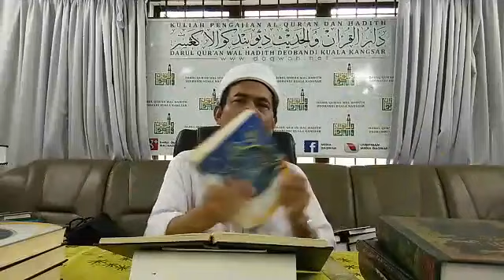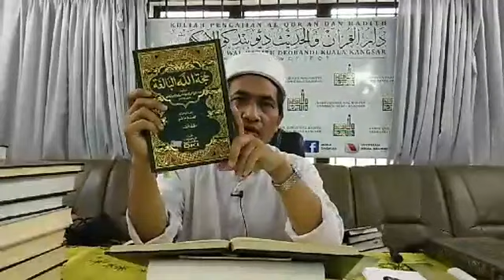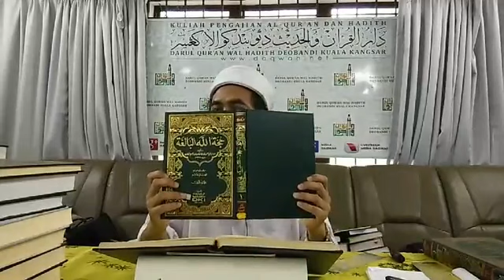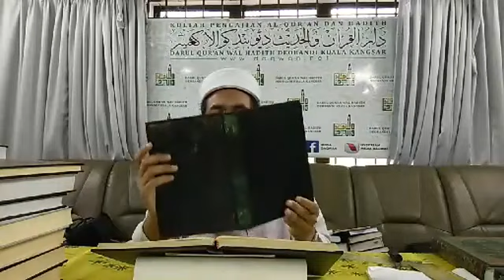Kuliah Khas Maulana Fakhrurrazi - 2 Mei 2020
LIVE : Kuliah Khas Maulana Fakhrurrazi Abdul Rahman (Musyrif DQWHKK) !
Tajuk: Menjawab tentang riwayat Raja Hercules menyimpan gambar para Nabi. Dan jawapan kepada masalah aqidah, Allah berada di atas Arasy.
سۡمِ ٱللهِ ٱلرَّحۡمَـٰنِ ٱلرَّحِيمِ
Ikuti Kuliah Harian "ONLINE" bersama Maulana Fakhrurrazi, sepanjang tempoh Perintah Kawalan Pergerakan ini. In Syaa ALLAH.
Jadual Kelas Online:
🕗 Jam 10.30 Pagi - 11.15 Pagi
⏳ Setiap Hari (Tertakluk Kpd Perubahan)
Mohon share sahabat2.. Jazakumullahu khairan kathira 🤲
Dar Tahfiz Al-Quran Wal Hadith berbesar hati menerima sumbangan, infaq, wakaf dari anda semua..
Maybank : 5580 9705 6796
(Pertubuhan Darul Quran Wal Hadith)